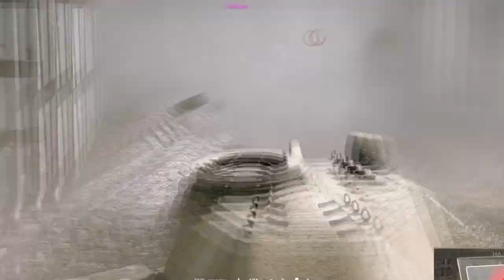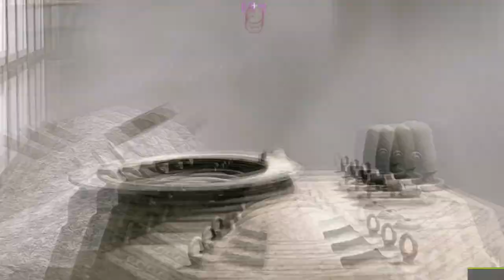War Thunder: Hot Pursuit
В ролике использованы отрывки из фильмов:
"Формаж 6" и "Берегись автомобиля"
Танкист: DYK